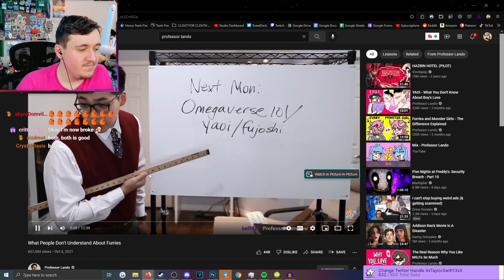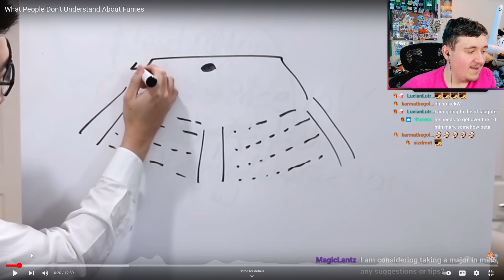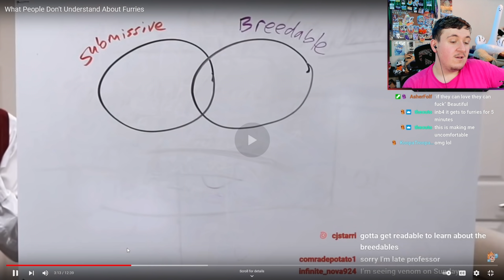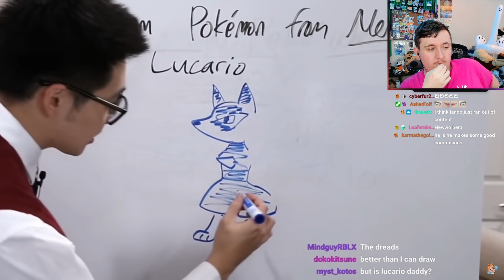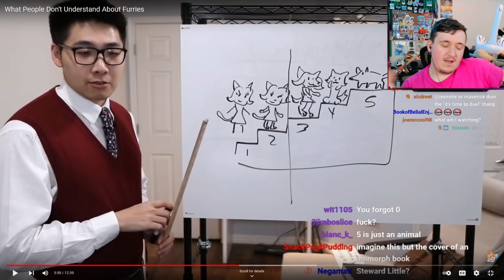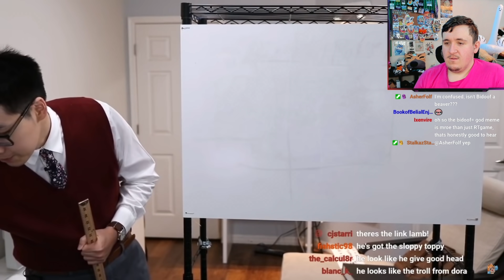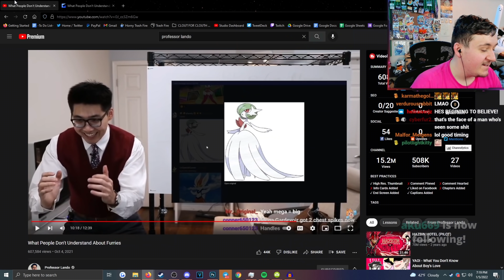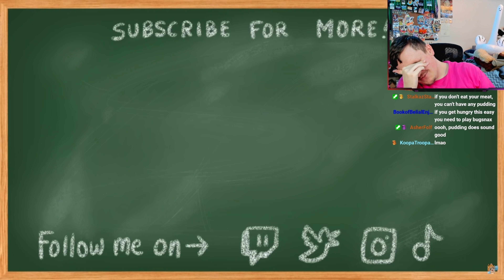FURRIES REACT: The Furry Scale [Professor Lando]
As someone who's talked about multiple things relating to Furries, the Furry hobby, and the Furry Fandom, I thought i'd critique or go over Professor Lando's video on Why Furries are Mistunderstood and What People Don't Understand About Furries! This is ultimately just a video talking about The Furry Scale Meme and the 5 Levels of Being a Furry so yeah!